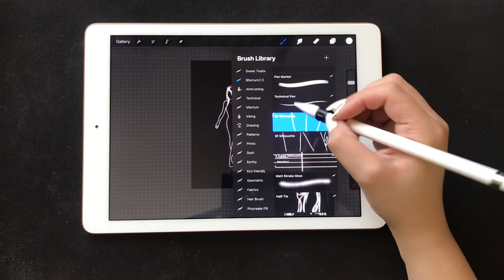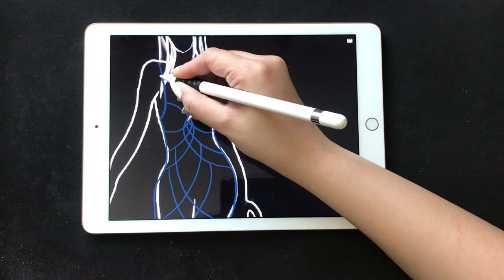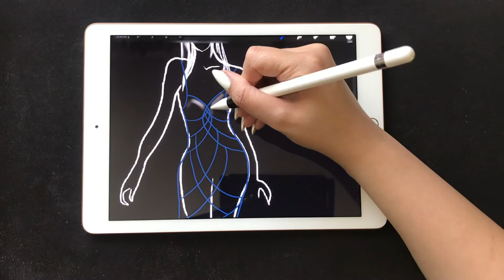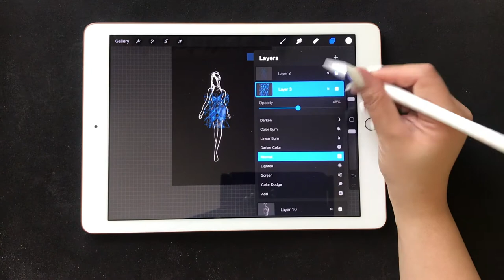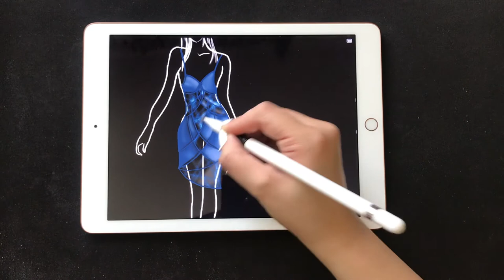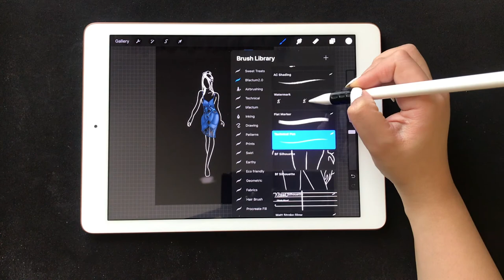CREATOR!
At time you got to try and experiment as and when you go down the path to discover your perfect technique.

Have a hell of a day!